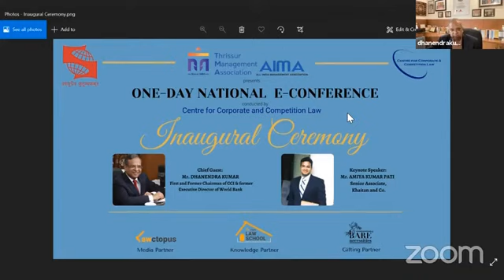Mr Dhanendra Kumar delivering an inaugural address during a CCCL Symbiosis - National Conference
Mr Dhanendra Kumar was invited as a Chief Guest to a one day National E-Conference titled "Changing Contours of Market Regulation - what lies ahead of the Big Anti-trust Investigation". The conference was organized by Centre for Corporate and Competition Law (CCCL) and Symbiosis Law School, Hyderabad on 28th November, 2021 and on the occasion an inaugural address was delivered by him.